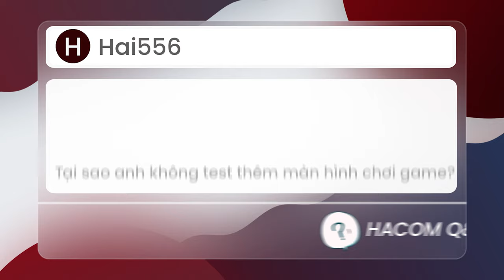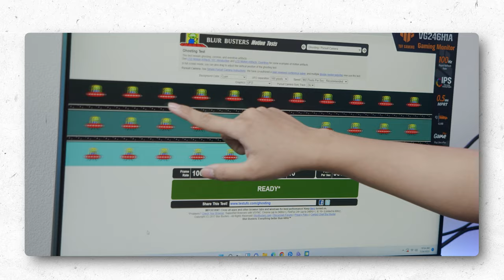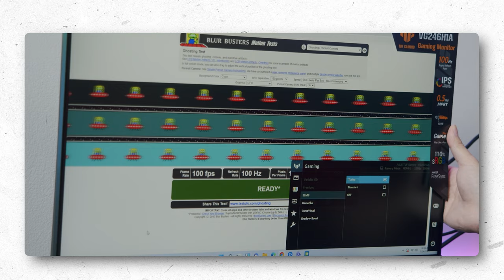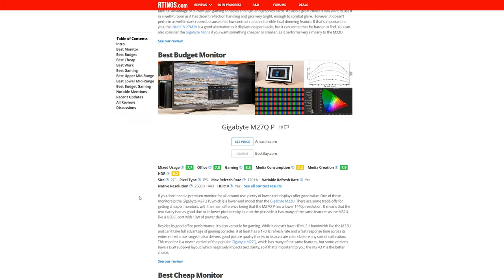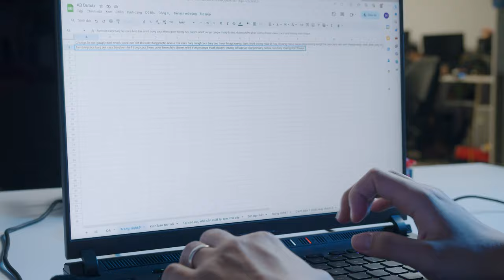Review Màn Hình Gaming Thế Nào Mới Ổn ? | HACOM QnA #55 - Hỏi Đáp Máy Tính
00:00 - 00:22 Intro
00:23 - 04:49 Tại sao không test thêm màn hình gaming ?
05:00 - 08:10 Tại sao cùng cấu hình mà ROG lại đắt hơn hẳn ?
08:11 - 08:36 Outtro